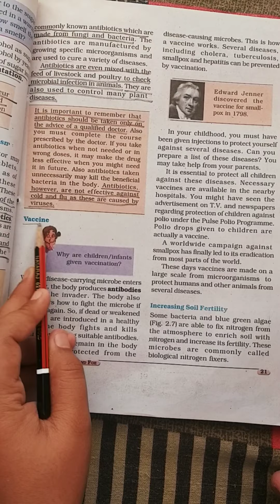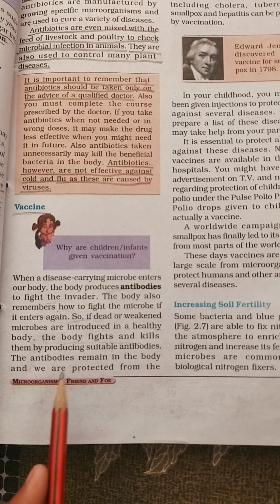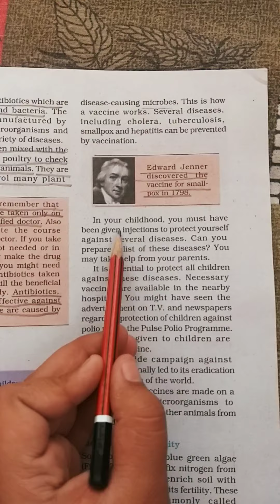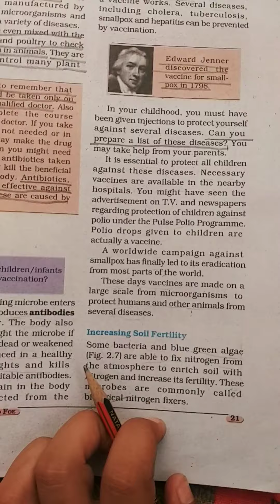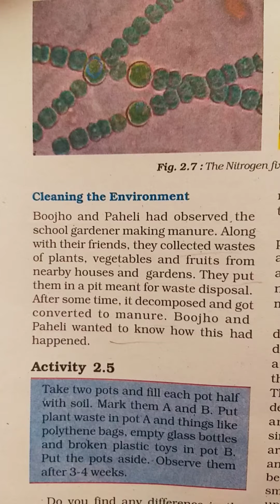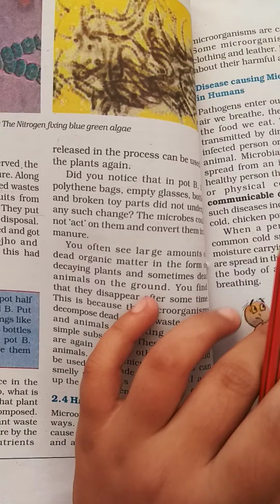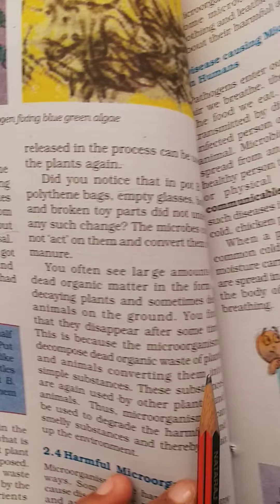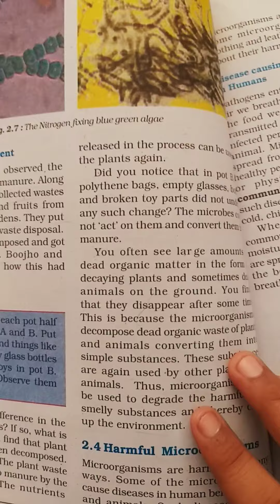Class 8th , NCERT Science ,lesson-2 ,4may 2020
Microorganisms:friends or foe